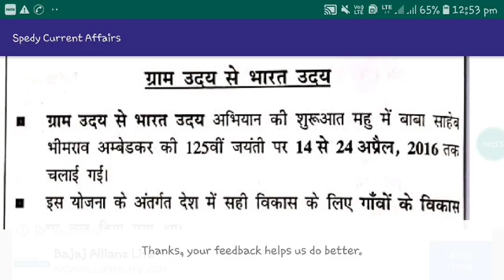ग्राम उदय से भारत उदय